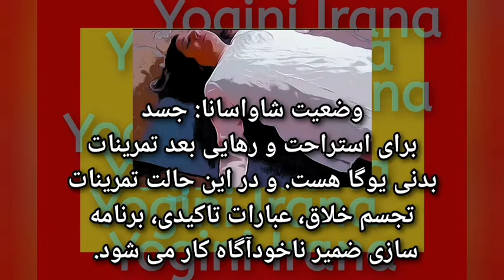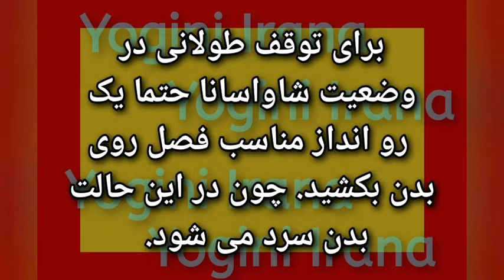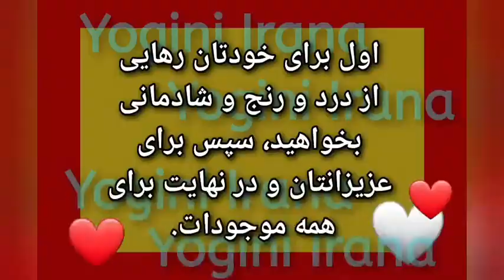یوگا ذهن : راجایوگا ، وضعیت شاواسانا